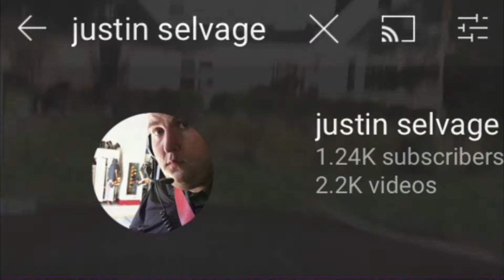Loveland structure fire & chief goldfeder